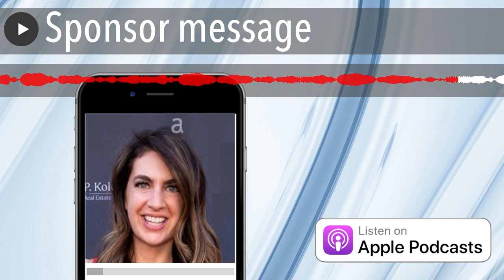Sponsor message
Lia Bozonelis is an L.A. based screenwriter, writer and producer who was head writer and producer of the feminist sketch comedy series, "Sorry, Not Sorry" and she had her feature "Eat, Drink and Be Married" premier around the globe. And she's currently writing a psychological thriller that will shoot later this year. She's here to talk about the business and her charge to help women rise within it.

04:26 Tom's introduction to Lia Bozonelis (listen carefully as Tom speaks in multiple languages!)

08:08 Hired to "write it" can mean a lot of things

13:19 "Sorry Not Sorry"

15:38 Getting paid as a writer and producer

18:19 "Eat, Drink and Be Married"

19:33 Style of working when it's all you

23:09 Growing up a Jersey girl and becoming a "Screw The Commuter"

27:21 Whole different ballgame between NYC and LA

37:20 A lot of sweat equity to be successful

39:35 Sponsor message

41:59 Keeping track of money and being able to pay the rent

47:31 A typical day for Lia

54:12 Tom makes his pitch and a remake of The Blob